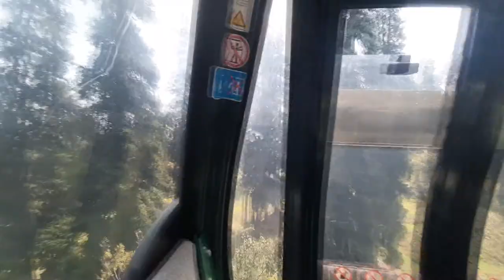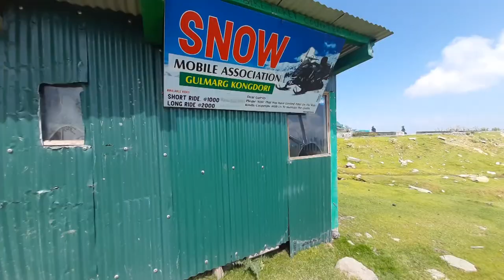Kashmir-GULMARG CABLE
GULMARG one of th finest tourist spot in Kashmir. we visited on September middle.This video covers Cable ride and details about GULMARG,